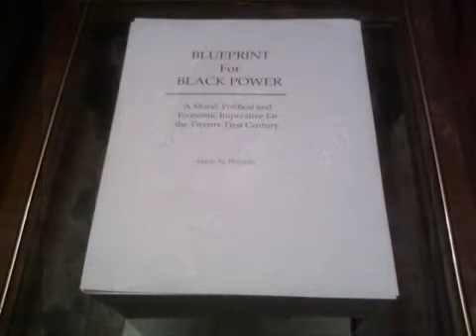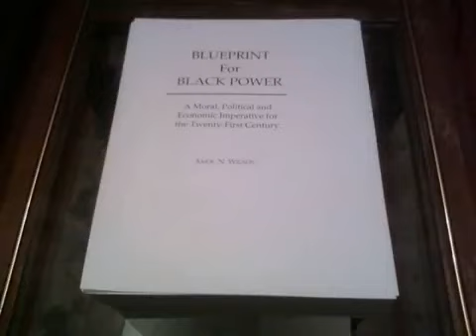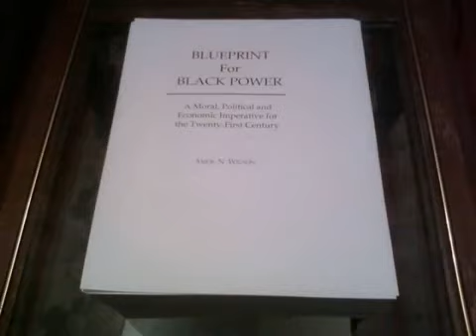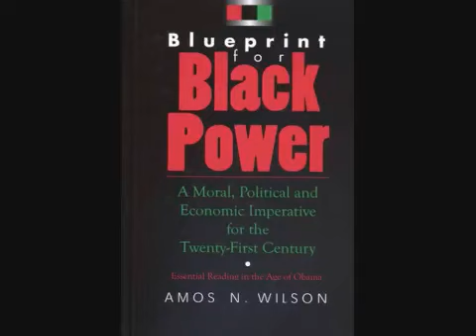RBG| Educating Afrikans in America for the 21st Century, Dr. Amos Wilson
More like this RBG Communiversity Dr. Amos Wilson Player - YouTube
Learn (downloads) more from RBG Dr. Amos Wilson_Multimedia eLibrary
2. The Revolutionary Psychology of Dr. Amos N. Wilson_The Battle Must Be Join.pdf